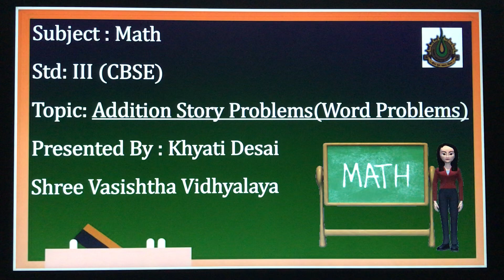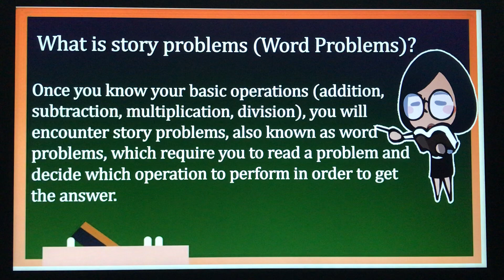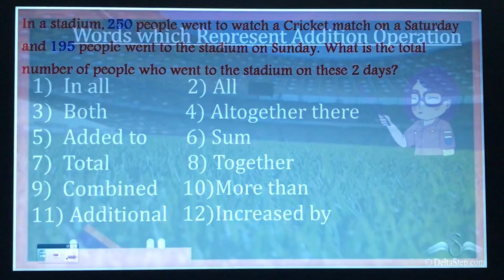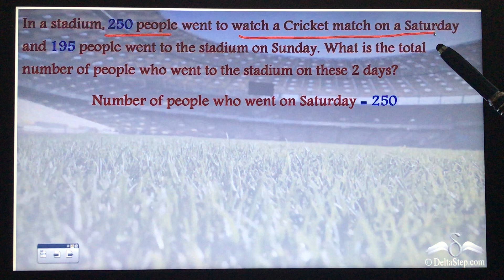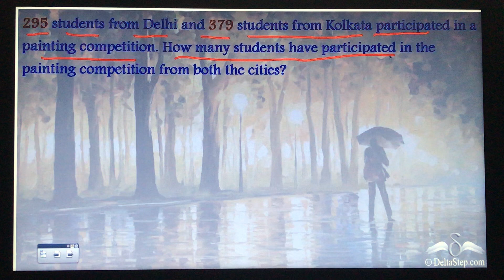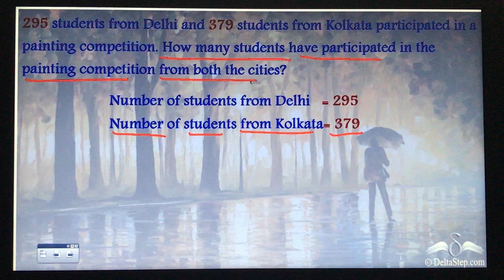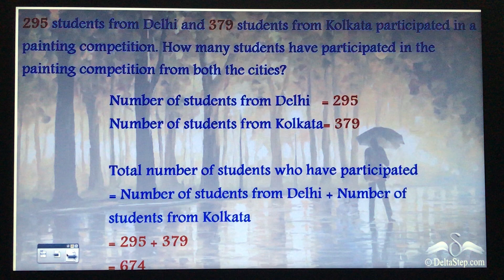Khyati, Class- 3, Subject- Maths, Topic - 3 -digit Addition word problems